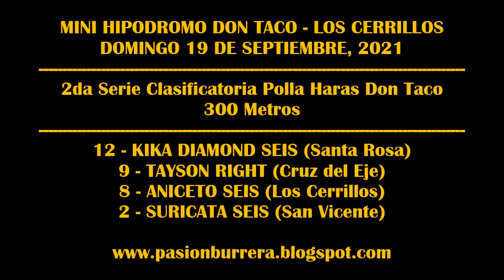CLASIFICATORIAS POLLA HARAS DON TACO - Mini Hipodromo, Los Cerrillos (19-09-21)